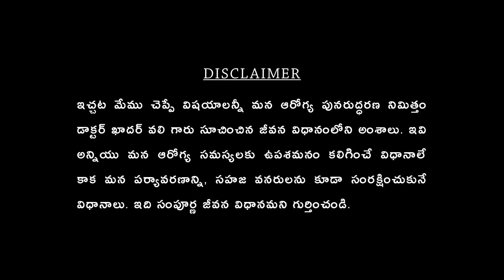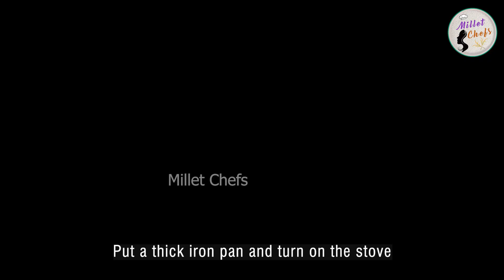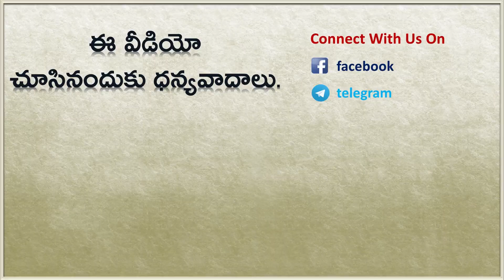సిరిధాన్యాల దోశలు సింపుల్ గా ఇలా చేసుకోండి రుచిగా ఉంటాయి II Siridhanya Dosa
ఎర్రకారం,బొంబాయి చట్నీ చేసుకునే వీడియో లింక్
Errakaram, bombay chutney video link 👇👇

COPYRIGHTS RESERVED

🔻 "A Himitsu - Fragile" is free to use on YouTube if you give credit to A Himitsu.